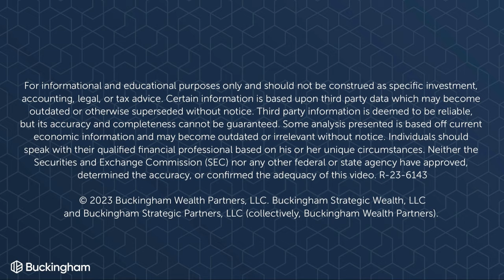Impact of Roth IRA Conversion on Social Security Benefits and Medicare IRMAA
Impact of Roth IRA Conversion on Social Security Benefits and Medicare IRMAA : In this episode of Ask The Hammer, key insights were shared regarding the impact of Roth IRA conversions on Social Security and Medicare's Income-Related Monthly Adjustment Amounts (IRMAA). The discussion focused on a scenario where an individual plans to convert $1.7 million to a Roth IRA over ten years, 15 years before retirement.

Levine emphasized that if Roth conversions are completed more than ten years before receiving Social Security and being affected by IRMAA, there would be no impact on these benefits. Future tax-free distributions from a Roth IRA won't increase income for Social Security taxation or affect Medicare Part B or Part D premiums.

However, Levine cautioned about the timing and size of conversions. Large annual conversions could push an individual into a higher tax bracket, suggesting a need for careful management of tax brackets during the conversion process.

Levine also highlighted a common misconception about tax planning. The goal isn't to minimize taxes in any single year but to achieve the lowest cumulative tax bill over one's lifetime. Overpaying taxes today to eliminate future taxes might not be the best strategy.